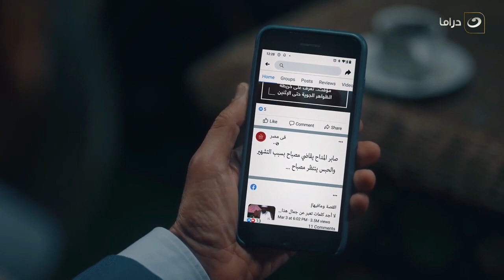😱المداح | مش هتصدقوا صابر المداح عمل إيه في مصباح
مسلسل المداح
هو مسلسل درامي، تدور أحداث المسلسل حول قصة صابر، الطفل الذي تبناه ورباه إمام الجامع، ووقوعه في حب فتاة ليسلك طريقاً آخر ويسّخر دعواته لغايات سيئة، إلا أن تورطه في بعض المشاكل يدفعه إلى طريق الصلاح والتوبة.
المسلسل بطولة حمادة هلال ، أحمد بدير ، نسرين طافش ، محمد عز. ومن تأليف: أمين جمال إخراج : أحمد سمير فرج
مسلسل المداح فقط و حصرياً على قناة النهار فى رمضان 2021 يذاع الساعة 9:30 مساءًا
وعلى شاشة النهار دراما الساعة 10:30 مساءًا